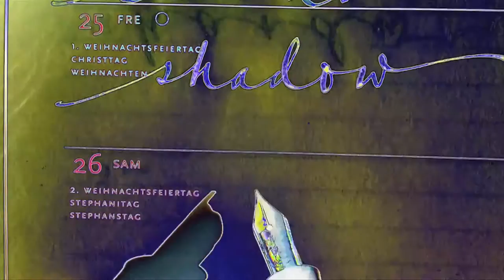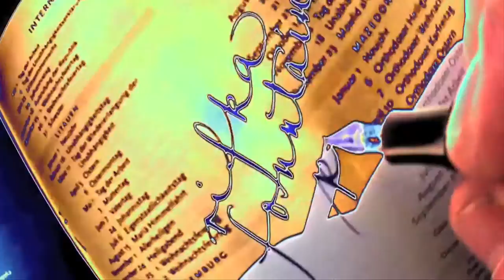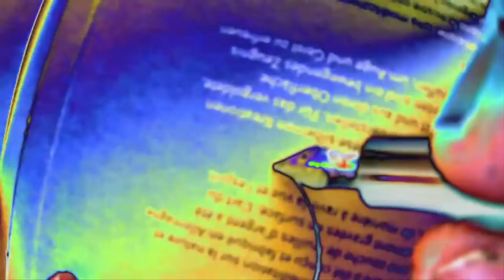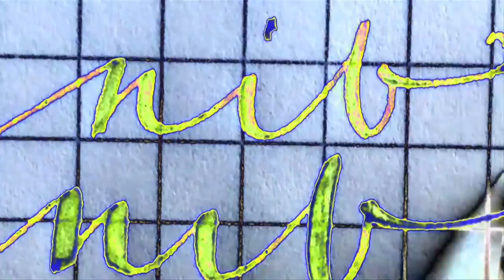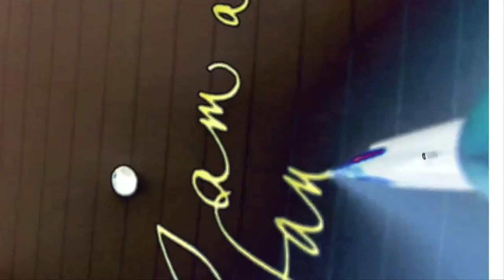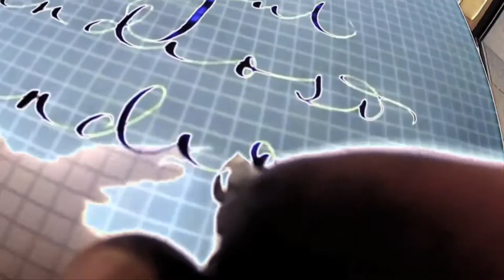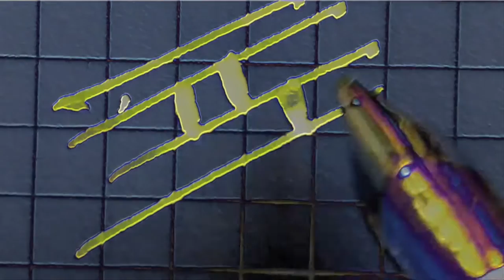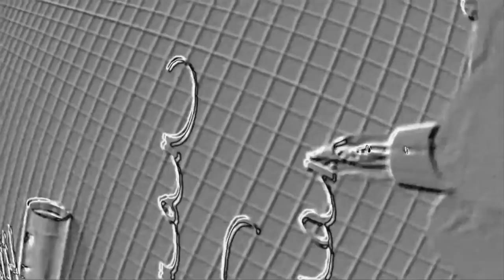Handwriting with Fountain Pens